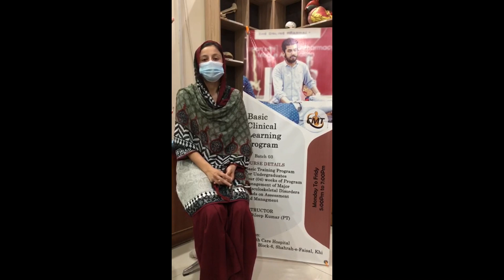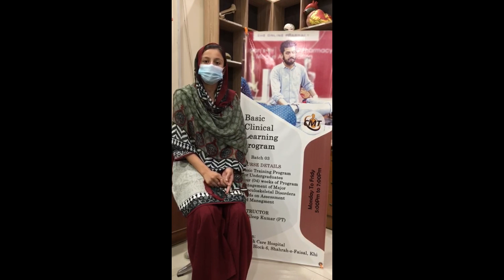Dr Anisa Altaf | Feedback/Review || BCLP | Clinical Course || CMT || UMDC | Dr Dileep Kumar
Feedback video by Dr Anisa Altaf (DPT UMDC) on attending Basic Clinical and Learning Program at Karachi under supervision of  Dr Dileep Kumar, PT (Fonder CMT and Well know Manual Therapy Instructor in Pakistan). Demonstration purpose was to enhance skills and knowledge among physiotherapists.

Dr Dileep Kumar, PT
Pakistan’s First Manual Therapy Instructor
Clinical Physiotherapist,
Musculoskeletal Specialist,
Executive Director Body Experts-CMT, Karachi,
Founder of CMT Clinics in Pakistan
Spinal Adjustment Specialist at Step to Walk Clinic Hyderabad,
Founder/CEO Center of Manual Therapy,
Author of “A review book of Manual Therapy”
Online Tutor at CMT YouTube Channel.

Instructor at Manual Therapy Series (3 Batches at Karachi),
Instructor at Manual Therapy Series Batch at Hyderabad,
Instructor at Manual Therapy Series Batch at Lahore,
Instructor at BCLP (3 Batches) at K Health Care,
Instructor at Manual Techniques Program (2 Batches at Karachi),
Instructor at Manual Therapy Course Batch Faisalabad,
Instructor at Manual Therapy Course Batch Karachi,
Instructor at Spinal Manipulation Program Batch Karachi,
Instructor at Spinal Manipulation Program Batch Hyderabad,
Instructor at Spinal Manipulation Program Batch Multan,
Instructor at Surface Anatomy and Palpation Techniques Batch Karachi,
Instructor at Surface Anatomy and Palpation Techniques Batch Hyderabad,
Instructor at Manual Therapy Approach toward Cervical Spine Batch Hyderabad,
Instructor at Manual Therapy Approach toward Cervical Spine Batch Mirpurkhas,
Instructor at Manual Therapy Approach toward Cervical Spine Batch Karachi,
Instructor at Manual Therapy Approach toward Lumbar Spine Batch Larkana,
Instructor at Manual Therapy Approach toward Lumbar Spine Batch Lahore,
Instructor at Manual Therapy Approach toward Lumbar Spine Batch Sahiwal,
Instructor at Manual Therapy Approach toward Lumbar Spine Batch Karachi,